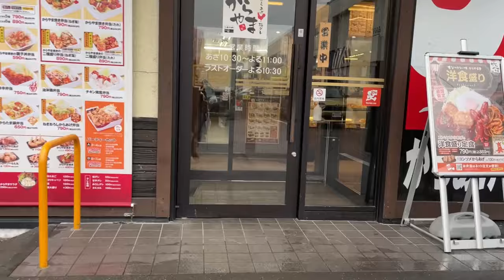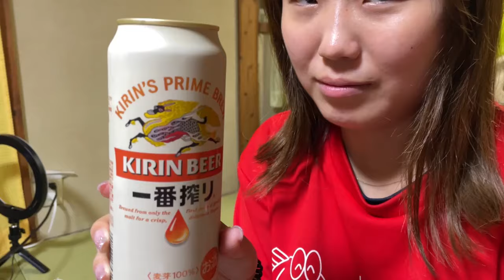【ロピア＆からやま】準レギュラーたちとの宴会で呑む！！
今回は、準レギュラーたちと宴会！！
ロピア＆からやま購入品で呑む！！
そして、パンマンが…